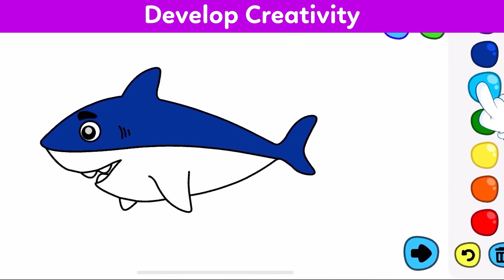Wheels On The Bus | Wheels On The Train, Car, Truck | Nursery Rhymes Kids Songs | KidloLand Songs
The Wheels on the bus go round and round one of the most favorite classic nursery rhymes & songs recreated by KidloLand with the Chomping Monsters.

Wheels On The Bus | Nursery Rhymes Kids Songs | KidloLand Chomping Monsters & Animals Songs | Children Songs | Bus Songs for Kids | Wheels on The Truck | Wheels on The Train | Wheels on The Car

About KidloLand:

KidloLand has engaging nursery rhymes, educational songs, stories & various activity videos. Each video on the channel has been made to make kid's screen time experience more interesting, productive & fun!

We hope these videos will bring more joy to your family!

Download the KidloLand, an award-winning learning app for kids.
Amazon Appstore